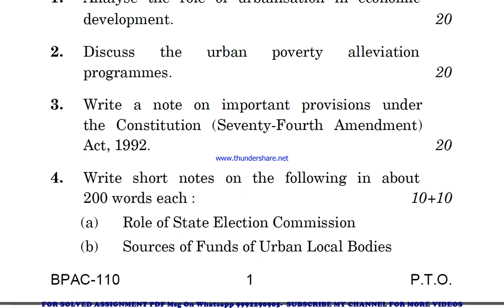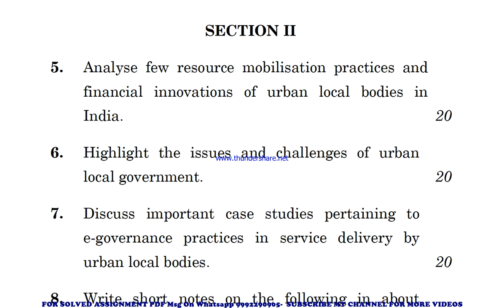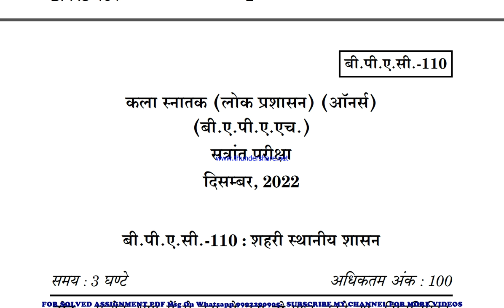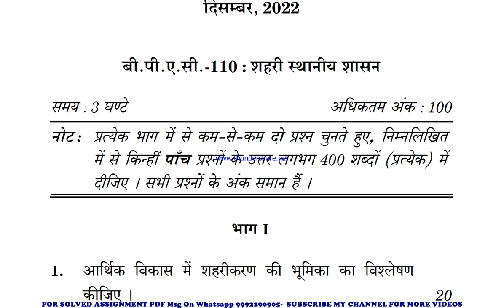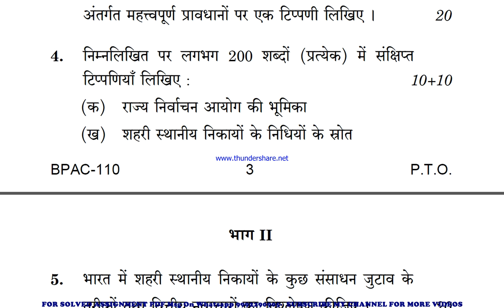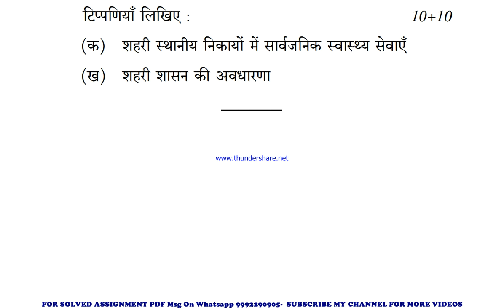bpac 110 previous year question paper | bpac 110 important questions | bpac 110 study material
bpac 110 previous year question paper in english,
bpac 110 important questions in hindi,
bpac 110 important questions 2023 in hindi,
bpac 110 sample paper in english,
bpac 110 sample paper 2023 in hindi,
bpac 110 guess paper in hindi,
bpac 110 guess paper 2023 in english,